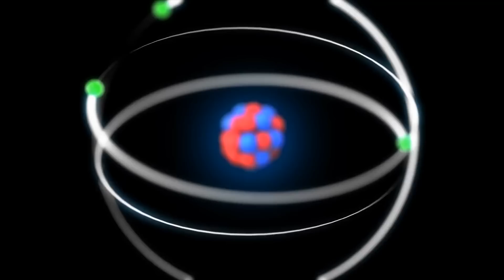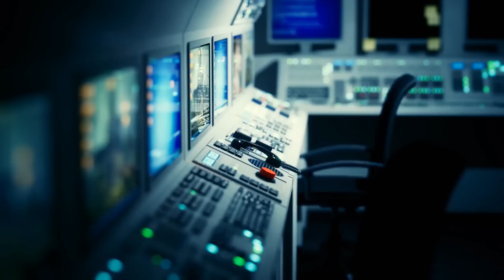EL PLAN DE JAPÓN PARA DESTRUIR EL PRECIO DEL PETRÓLEO, GAS y BATERÍAS HA COMENZADO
En este vídeo te explico los detalles del plan de Japón para doblegar la era de los combustibles fósiles, dominada por el petróleo y el gas, y saltarse igualmente la transición de la electrificación de la economía con las energías renovables, con un potente plan que viene de hace 50 años: Ser el primer páis del mundo capaz de dominar la fuente energética y universal más potente que tiene la humanidad a su disposición: El hidrógeno.
Hidrógeno sí, pero producido de una nueva manera, genuina y única. En este vídeo te explico cómo.

Mis Aparatos y equipos imprescindibles para trabajar y vivir: